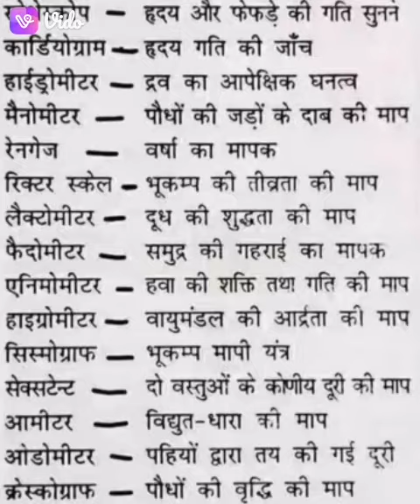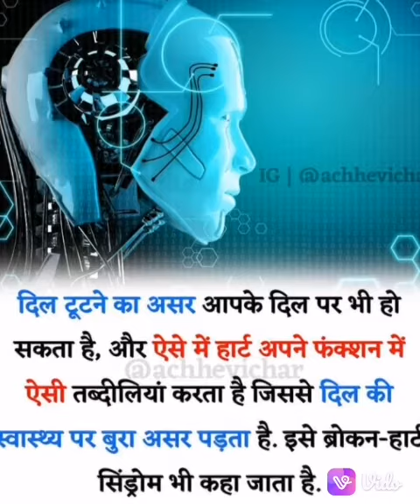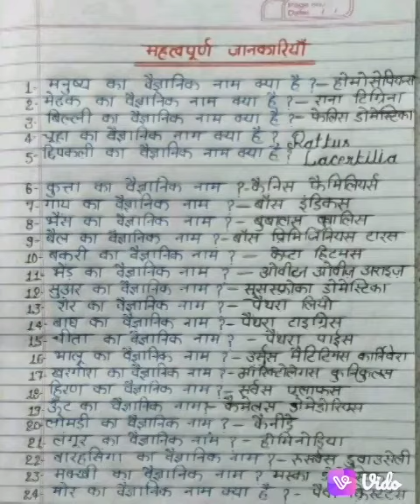Important kuch questions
RMS